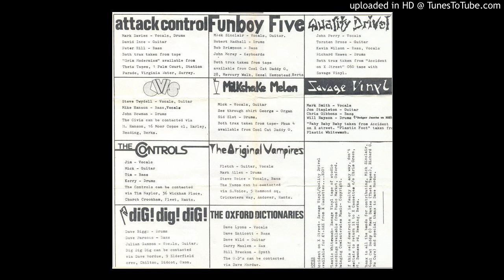Quality Drivel - Segregation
Wonderful track from the tape Anything could happen in the next half hour. I think it's from 1980-81. As expected very amateurish recording but great track! Great Punk/DIY!